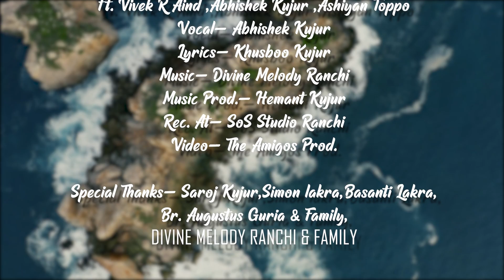Divine Melody - Mati Ker Kaya || Sadri Lent Special Song || Full video|| 2021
Song -  Mati ker kaya

 Featuring - Vivek R Aind, Abhishek Kujur, Ashiyan Toppo

Vocal - Abhishek Kujur

Lyrics - Khushboo Kujur

Music produced by - Hemant Kujur

Recorded at - S.O.S Studio Ranchi

Video - The Amigos Production

Special Thanks
Saroj Kujur,  David bipul lomga, Sudeep suchit kiro, Samir tirkey, Ashish Kullu
 Simon Lakra.   Basanti Lakra,
Br. Augustus Guria & family,
DIVINE MELODY RANCHI & FAMILY
दुनिया केर मनवा मन
अपन अंत के न भूलावा
माटी केर काया हेके तोर
माटी में ही मिल जाई एक दिन

न चिंता करा अपन काया के पोसेक ले
चिंता करा अपन आत्मा के बचाएक ले
जब एक बार प्राण तोर निकल जाई
अखरी मौका भी चली जाई

धन दौलत, मोह माया, तोर काम नी आवी
दुनिया केर सोब चीज दुनिया में ही छूईट जाई
जब एक बार सांस तोर टूईट जाई